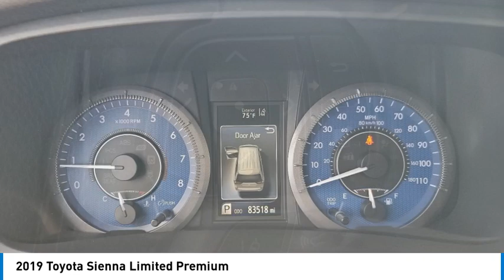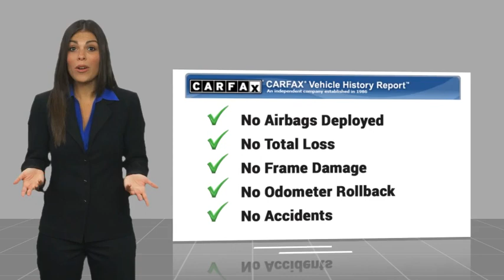2019 Toyota Sienna Gardena,Torrance,Hawthorne,Carson,Compton 00259353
2019 Toyota Sienna Limited Premium

Looking for the right vehicle? Today could be your lucky day. this 2019 Toyota Sienna could be yours.